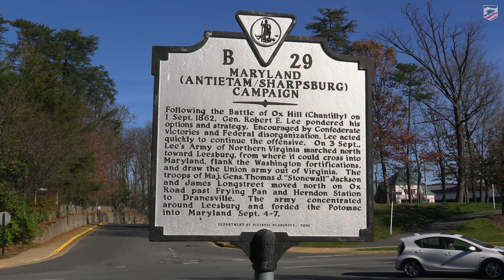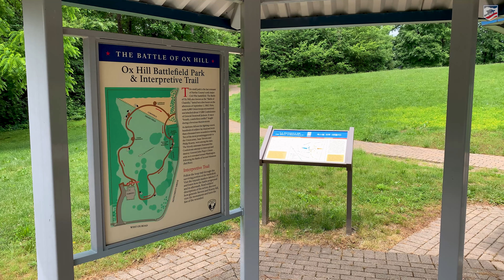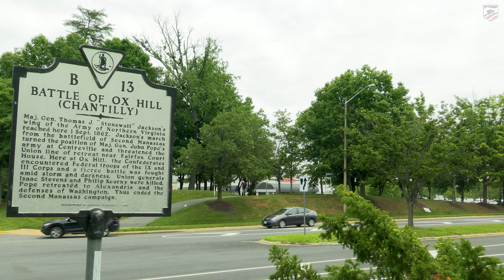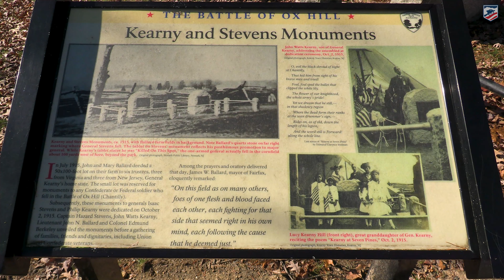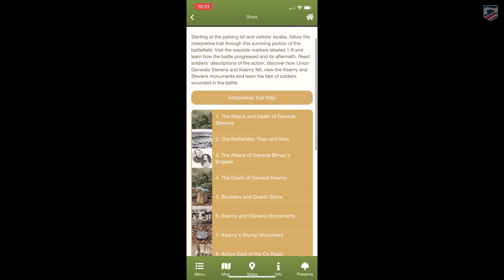Epicenter of the Battlefield Preservation Movement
President of the American Battlefield Trust David Duncan walks the grounds of the Ox Hill Battlefield Park (Battle of Chantilly), detailing the beginnings of the modern battlefield preservation movement in 1986.